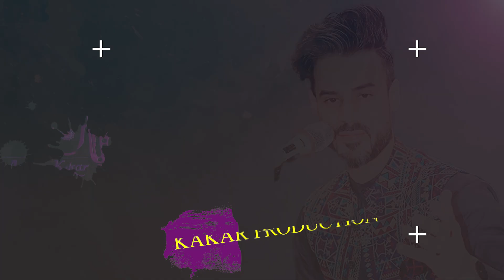Pashto New Songs 2024 | Yara Zma Yara Zma | Anil Bakhsh Pashto Songs 2024 | Official Video Song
Credits:
🎧 Song: Yara Zma Yara Zma
🎤 Singer: Anil Bakhsh
✍️ Lyrics: Rahmat Agha
🎬 Directed: Ayaz Kakar
📹 DOP and Edit: Moshtba Ahmadzai
💿 Music Label: Geet Studio Music
This channel is managed by Geet Digital